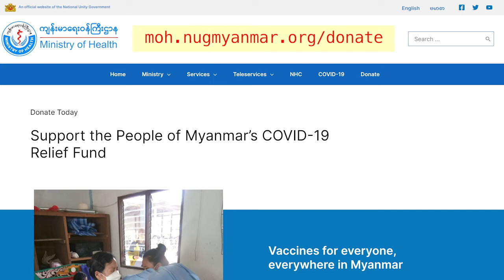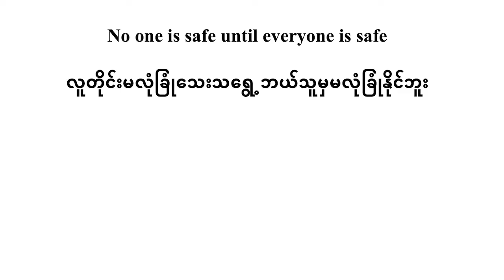Union Minister for Health & Education, National Unity Government of Myanmar, Dr Zaw Wai Soe's Speech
COVID-19 ကာကွယ်ထိန်းချုပ်ကုသရေး၊ COVID-19 ကာကွယ်ဆေးထိုးနှံနိုင်ရေးအပါအဝင် အရေးပေါ်ကျန်းမာရေးစောင့်ရှောက်မှု၊ စစ်ဘေးရှောင်ပြည်သူများအတွက် ကျန်းမာရေးစောင့်ရှောက်မှုနှင့် အခြားလိုအပ်သော ပြည်သူ့ကျန်းမာရေးစောင့်ရှောက်မှုလုပ်ငန်းများတွင် အသုံးပြုနိုင်ရန် နိုင်ငံတကာအလှူရှင်များ၊ ပြည်တွင်း/ပြည်ပ အလှူရှင်များအနေဖြင့် အောက်ပါအင်တာနက် Website များမှတစ်ဆင့် လှူဒါန်းနိုင်ရန် ဖိတ်ခေါ်ပါသည်။
For COVID-19 infection prevention and control, for COVID-19 Vaccination, for emergency health care and supports for the war victims and all other health care services, we welcome all the international donors as well as Myanmar donors from both inland and overseas. Please be advised that the donations can be made through the following websites: